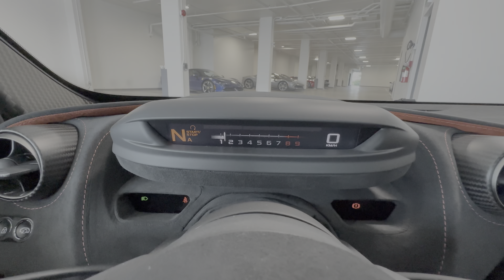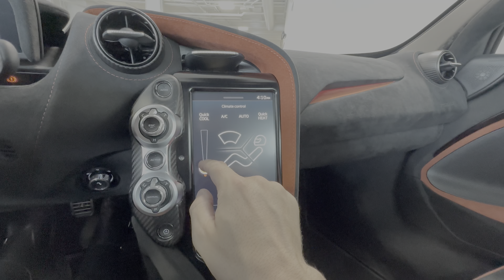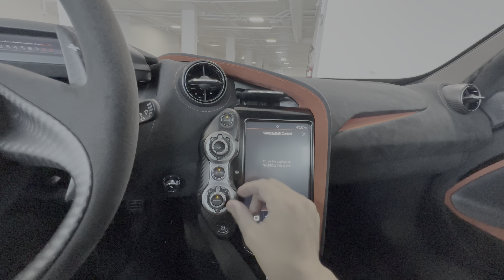2022 McLaren 720S Spider - Walkaround